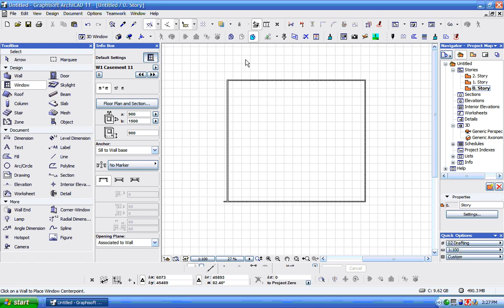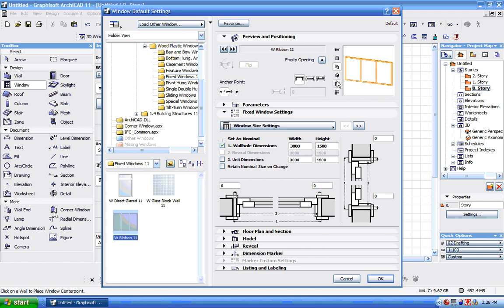(14) ArchiCAD Essentials: Tutorial ቱቶሪያል | HOW TO APPLY WINDOW?